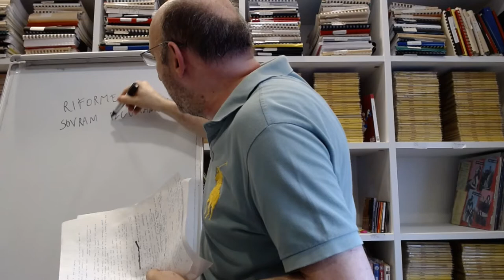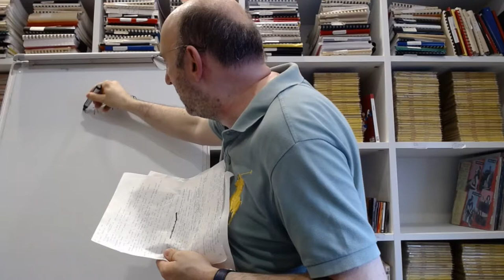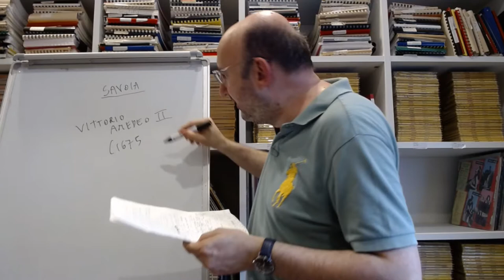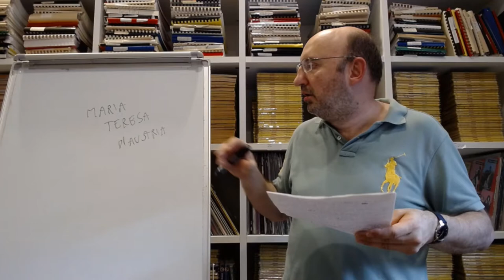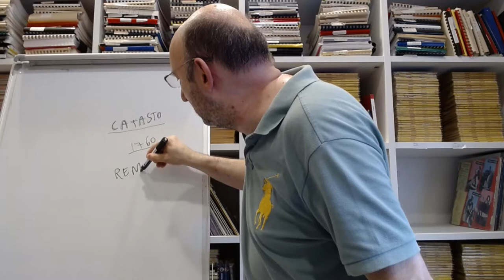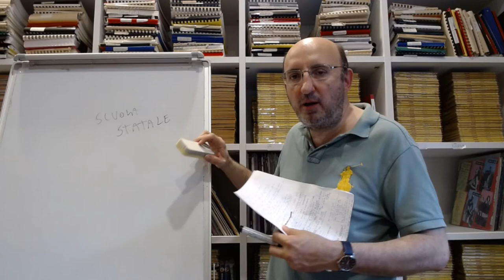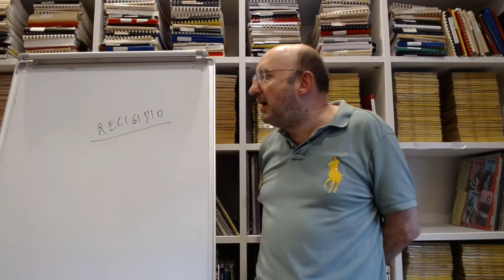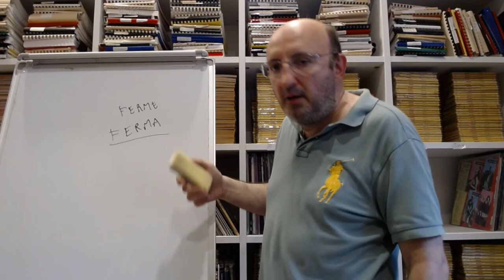Le riforme dei sovrani - Assolutismo Illuminato 1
In questa prima videolezione sulle riforme (effettuate o fallite) dei sovrani assoluti nel Settecento, viene tracciato un quadro generale delle varie tipologie di riforme. Molto importante è capire le motivazioni, le finalità, le caratteristiche della tendenza al riformismo che investe molti regni europei sulla spinta delle idee illuministiche. L’esempio del catasto o delle scuole di Stato chiarisce come l’efficienza economica a cui puntano le riforme realizza al contempo l’aumento del potere del sovrano. In questa lezione si parla anche del riformismo nel regno di Sardegna, della Lombardia come laboratorio del riformismo austriaco, e dell’abolizione dei gesuiti.

0:00. Caratteristiche delle riforme dei sovrani assoluti. Appoggio da parte di molti illuministi.
9:03. Il catasto.
12:57. Il riformismo “interrotto” dei Savoia. Vittorio Amedeo II. Il giurisdizionalismo.
16:47. Maria Teresa d’Asburgo d’Austria. Le riforme in Lombardia.
22:35. Importanza del catasto.
27:53. Differenti tipi di riforme. Riforme anticlericali e liberali.
32:11. Riforme scolastiche.
34:05. L’abolizione dei gesuiti.
39:00. Riforme economiche.
41:10. Riforme fiscali.

📸  Martin van Meytens, L'imperatrice Maria Teresa d'Austria, olio su tela, 1759, Accademia di belle arti di Vienna.